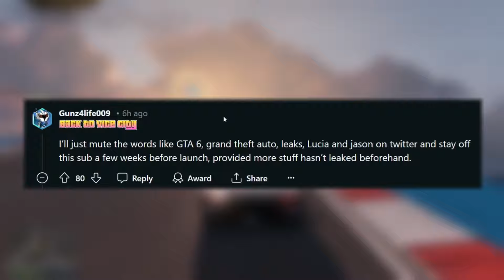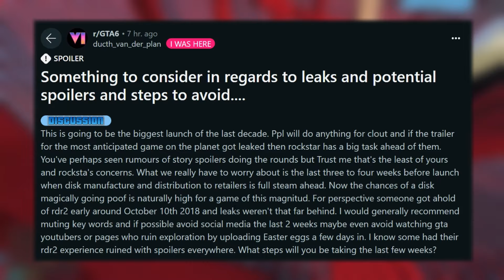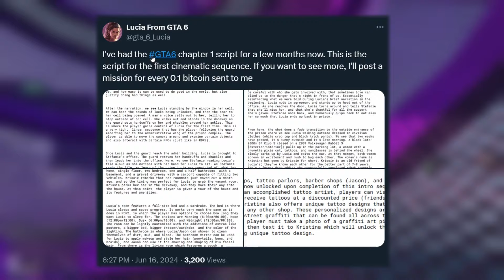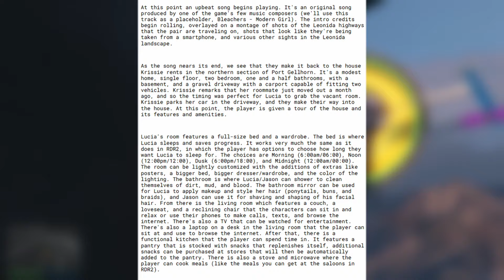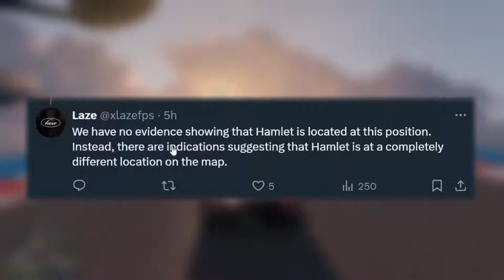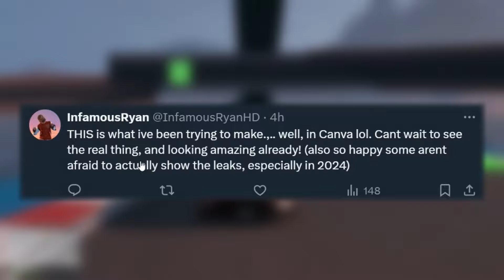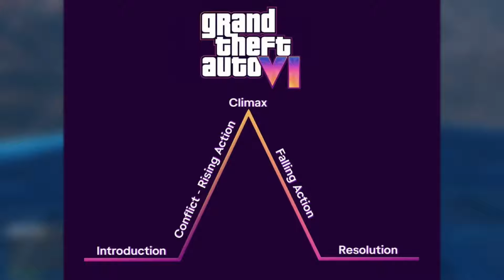ALERT 🚨 THE GTA VI STORY WAS JUST LEAKED !!! POTENTIAL SPOILERS !!! - GTA 6 LEAKS & NEWS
Grand Theft Auto VI Official Trailer 2  Rockstar Games brings showcasing the sprawling landscapes of Leonida State, Vice City, Gellhorn, and York Town. With stunning visuals and immersive gameplay, anticipation soars for the next installment in the iconic series. Prepare for an epic adventure like never before in 2025!